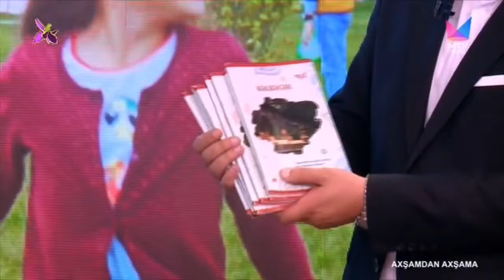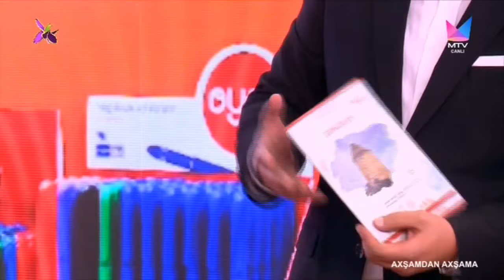Axşamdan Axşama 18.10.2022 (Nizami Abdullayev,Eldar Ələkbərov,Arzu Qarabağlı)